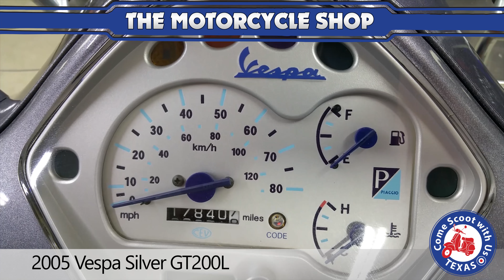2005 Vespa Silver GT200L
2005 vespa grey gt200L 17840 miles well maintained with matching top box and leather seat, just had full service.  price $2695

Largest selection of New & used scooters.
Sales - Services - Parts - Upgrades

(We do not finance on used, We do finance on some New)